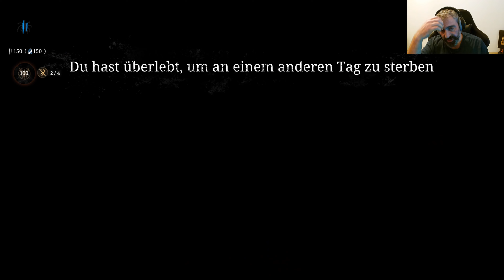Hunt: Showdown - Die will nicht sterben #158